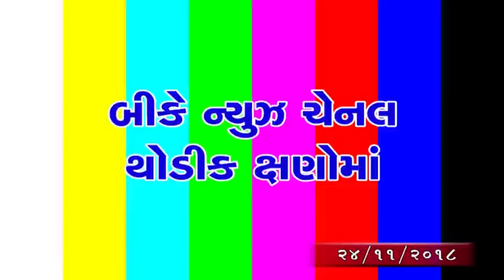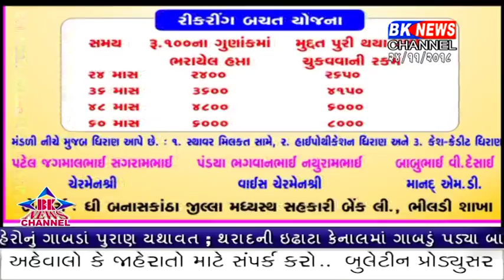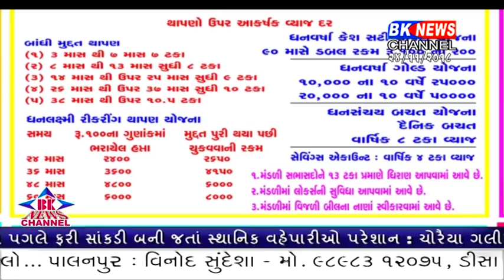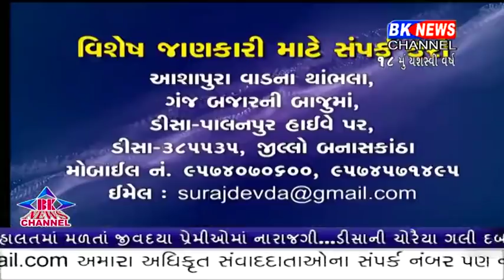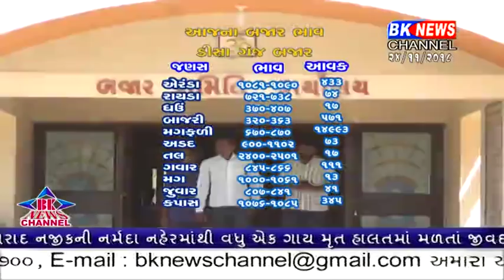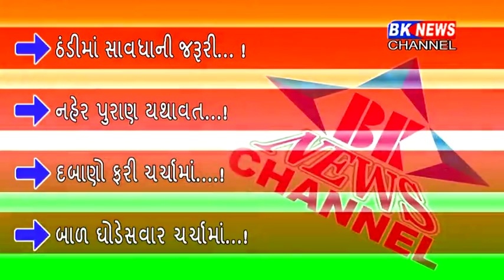24 11 2018